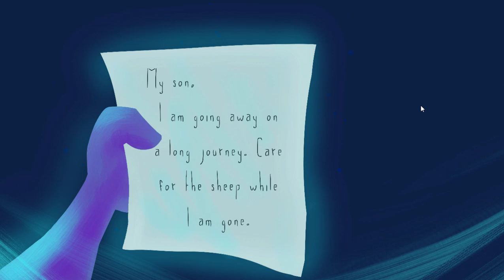A cute little game! [Shepherd of Light #1]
This is a good game and has cool mechanic. I look forward to keep playing this!